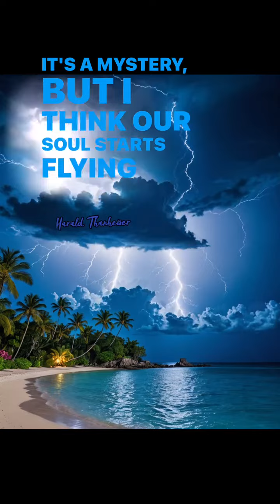Live it up